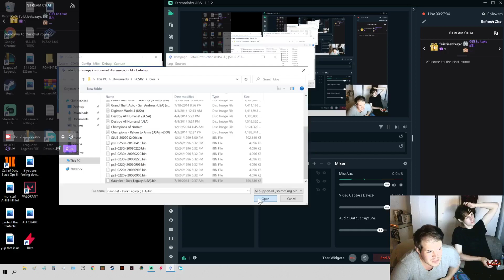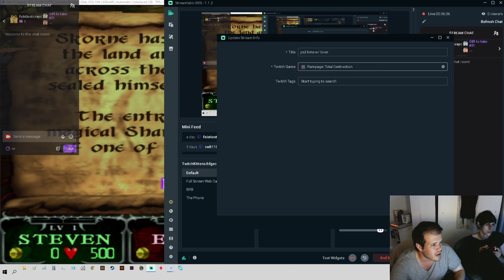Gauntlet Dark Legacy VOD #1